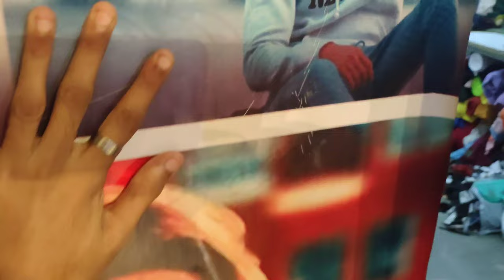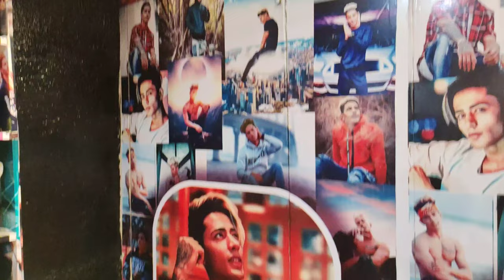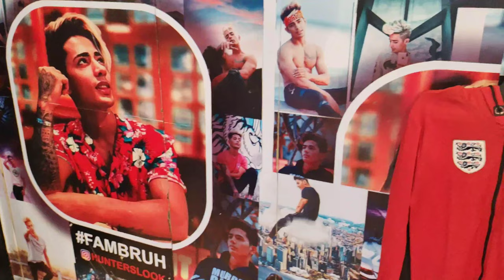Cheapest Sweatshirt , Bomber Jackets and Hoodies | Torn Jeans | Best Winter Collection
Heyy Guys ! Wassup... First of all A very very "HAPPY NEW YEAR 🎊"
🇳 🇴 🇹 🇪 :- 𝗧𝗛𝗜𝗦 𝗜𝗦 𝗠𝗬 𝗙𝗜𝗥𝗦𝗧 𝗩𝗟𝗢𝗚 𝗩𝗜𝗗𝗘𝗢❗❗
This video is related to casual wears in all seaons...
In this video I am going to show you many casual sweatshirts, bombers and hoodies also basic and torned jeans at very cheap rate..💯

Shops Address :- 90 feet road opposite jam jam hotel ganesh nagar kandivali west , mumbai maharashtra 400067

Peace Out❗